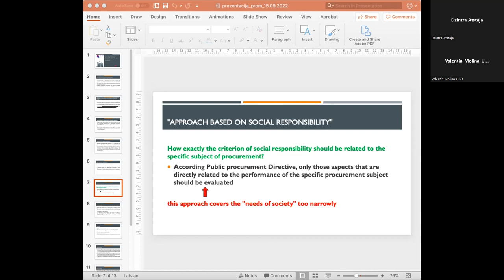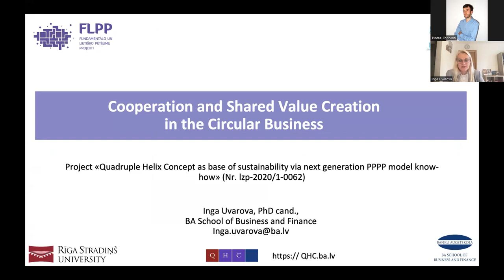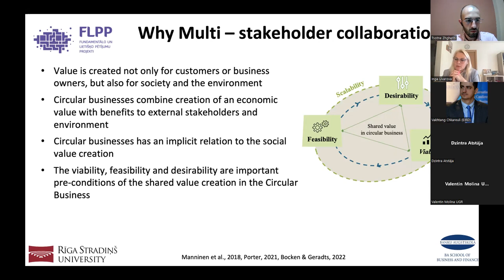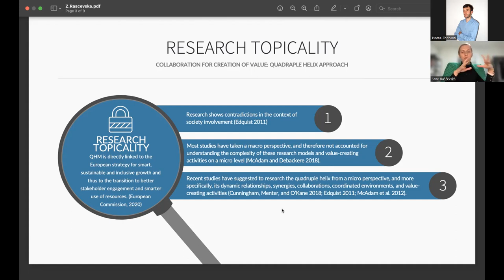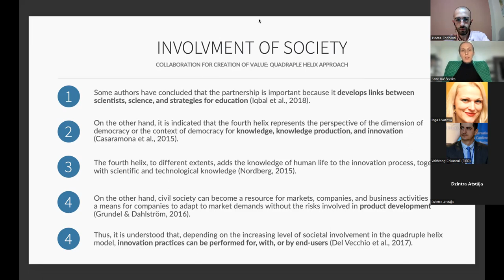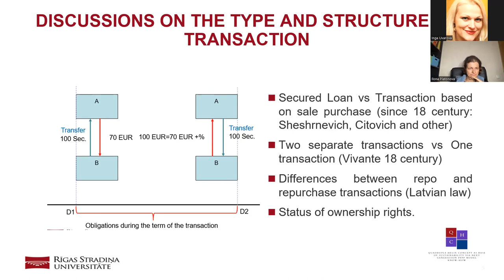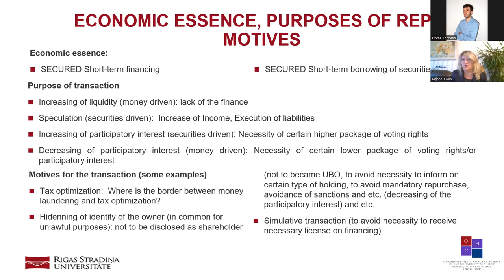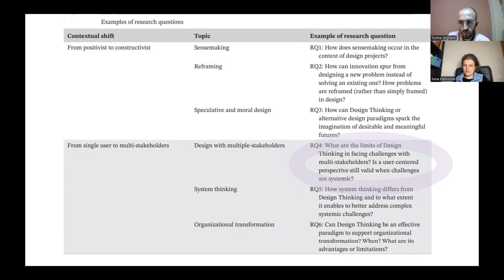“Quadruple Helix koncepts (QHC) kā pamats jaunās paaudzes PPP modelim”. Konferences ieraksts.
No 19. līdz 22.septembrim, Jūrmalā norisinājās 11.Starptautiskā konference “Monitoring and Managment of Visitors in Recreational and Protected Areas”, kurā piedalījās projekta “Quadruple Helix koncepts (QHC) kā pamats jaunās paaudzes PPP modelim” pētnieces – profesore Dzintra Atstāja un lektore Inga Uvarova. Konferencē, pētnieces prezentēja pētījuma “Empowering people involvement in the greening and modernisation of public lighting in touristic sites: Case of Jurmala Resort” rezultātus.